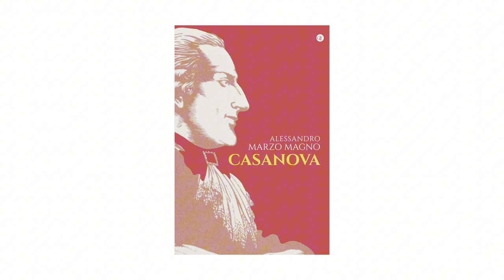Da dove nasce il mito di Casanova? Lo racconta Alessandro Marzo Magno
Da dove nasce il mito di Casanova? Lo racconta Alessandro Marzo Magno, autore del libro "Casanova".